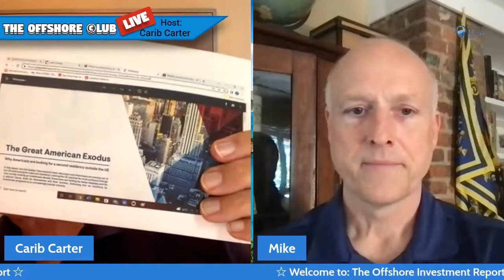The Offshore Investment Report | Episode 27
In today's important and incisive episode, the Offshore Investment Oracle, Mike Cobb, tackles the topic, "The Great American Exodus -- Why Americans Are Looking for a Second Residency Outside the US." According to in depth research by GetGoldVisa.com, more Americans than ever before are putting together their Plan B Escape Plan. Mike explains why -- and gives his unique insights on what you can expect next!